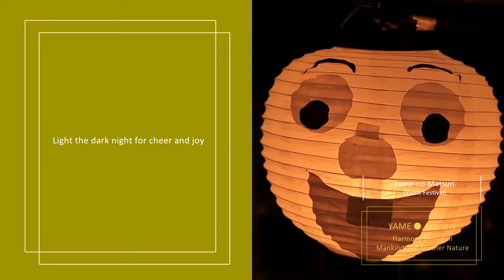[ENG] Promotion Video of Yame City (4/5) - Scenery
Promotion Video of Yame City